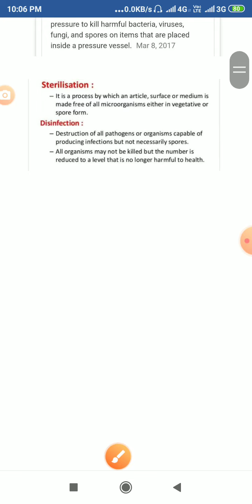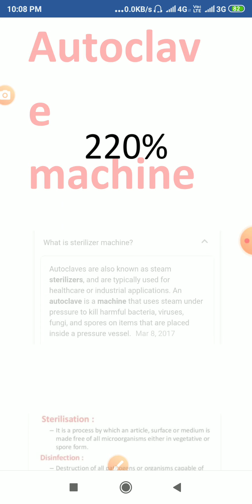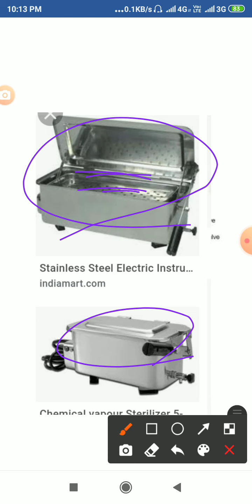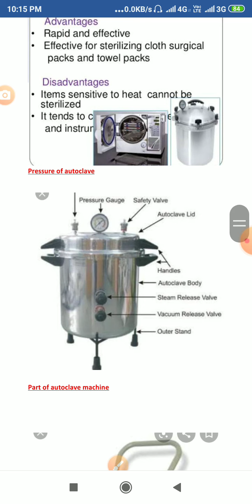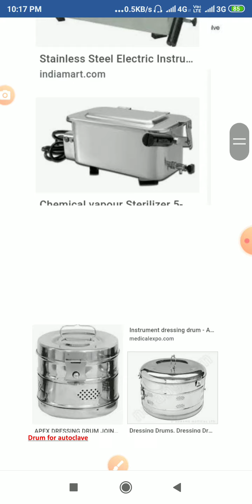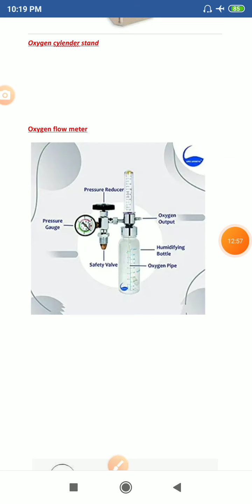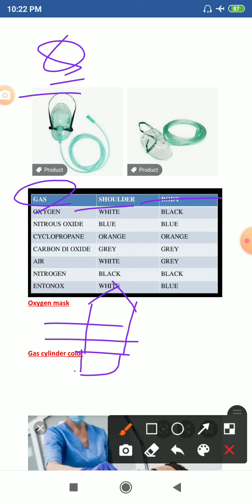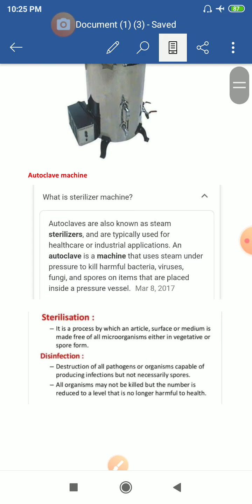Hospital equipments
1. Autoclave machine
2. Oxygen cylinder